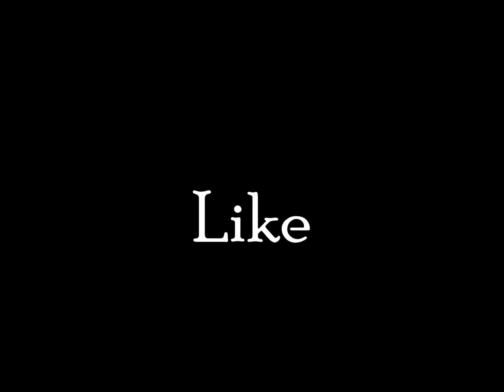Pesca De Tarucha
Bueno gente aca les traigo una pesca de tarcuha espero que les guste !